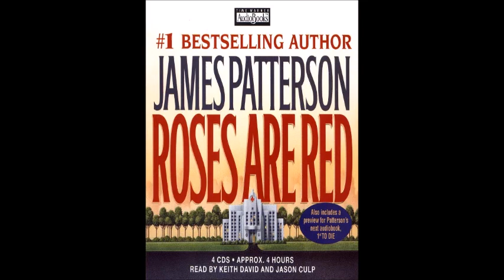Roses Are Red James Patterson2000 6